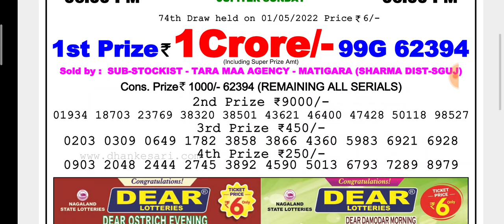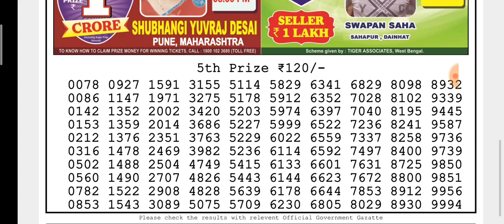🔴LIVE Hawk Evening 08:00 p.m. Dear Nagaland State lottery 01/05/2022 Result Today